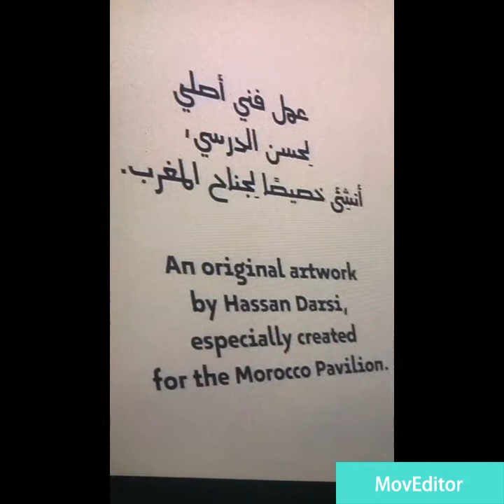Moroccan Pavilion at Expo 2020